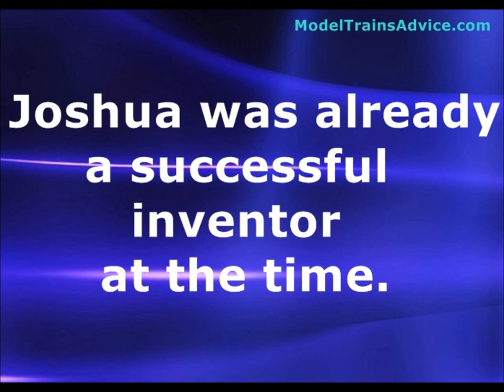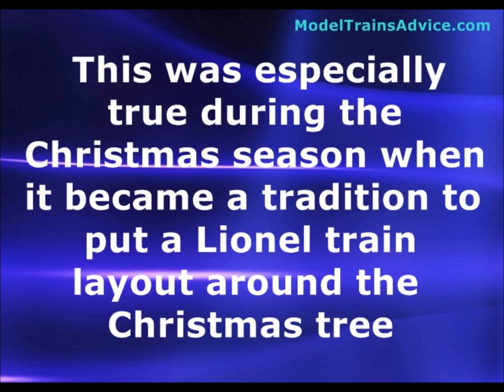A Look Into the History of the Lionel Model Train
A look into the history of the Lionel Model Train is fascinating.

Lionel trains got their start in 1900 when Joshua Lionel Cowen created his first toy train, the Electric Express.

Joshua was already a successful inventor at the time.

He created the toy train as a nod to his childhood growing up around the rise of Union Pacific and Central Pacific lines, which made America into a world power.

Once Cowen invented the Electric Express, it and the next train he invented after it became his main passion for the remainder of his lifetime.

Cowen told people boys who had a Lionel Model Train would be better prepared for adulthood.

Word of this led fathers to join their sons in becoming a model railway enthusiast.

Soon after Lionel train layouts were in several American homes.

This was especially true during the Christmas season when it became a tradition to put a Lionel train layout around the Christmas tree.

Model Trains Advice was created by Model Train enthusiasts just like you, to provide answers to even the most basic questions about Model Trains.

Enjoy our free articles and model train videos. If you're looking for a full-blown guide to setting up your Model Trains & layout Designs quickly, then check out our eBook, "The Ultimate Guide To Model Trains."